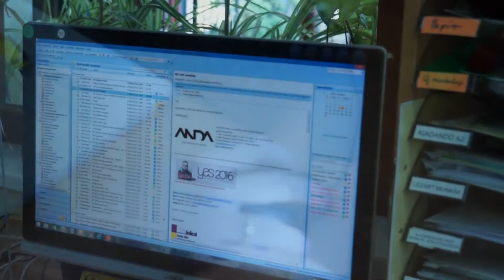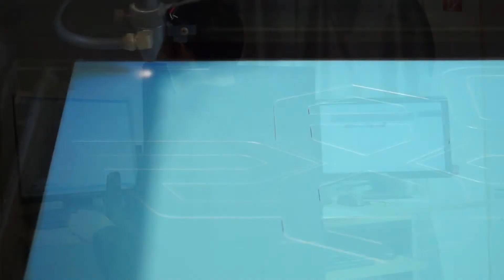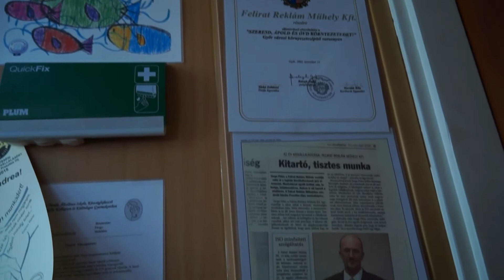Generációváltás a gazdaságban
A rendszerváltáskor alakult kis vállalkozások mára utódokra várnak. Egy generáció megteremtette a céget, de hogyan tovább? Egy sikeres családi próbálkozásról szól a film. Szülők, gyerekek, súrlódások és összesimulás...